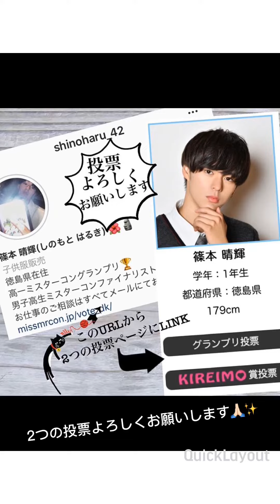篠本晴輝✨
篠本晴輝に投票よろしくお願いします🙏🏻✨